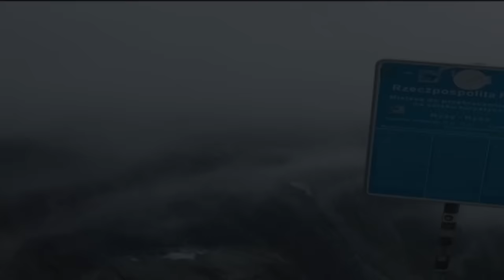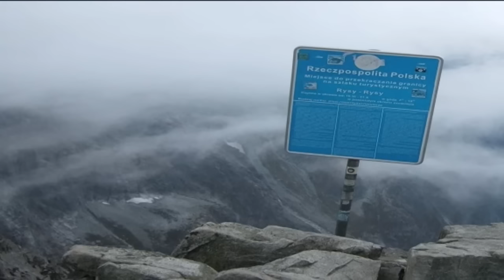The strangest country borders in the world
Discover the weirdest international borders in the world that will blow your mind! From the Baarle-Hertog and Baarle-Nassau border between the Netherlands and Belgium, to the unique case of the Diomedes Islands, and the triple frontier of Argentina, Paraguay and Brazil, these borders will leave you speechless. Watch now to learn about more bizarre country borders around the world!